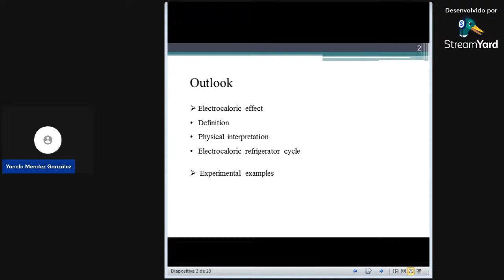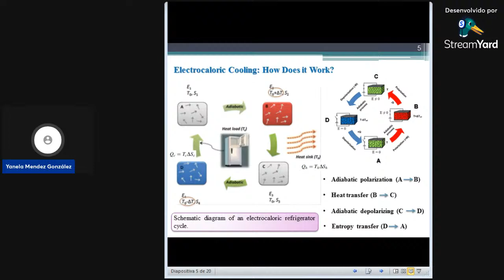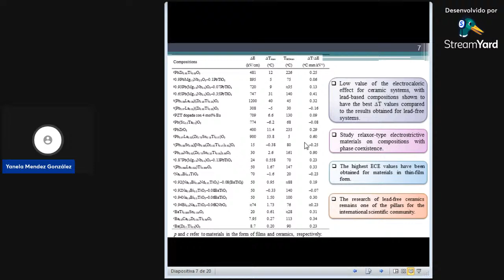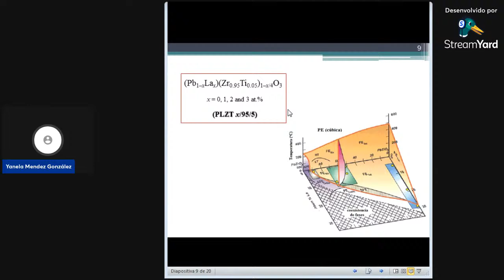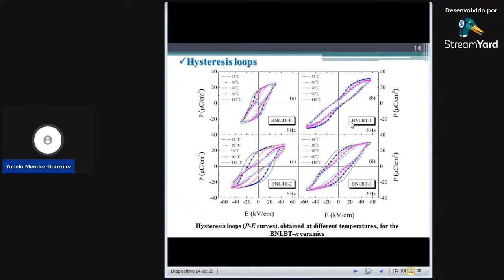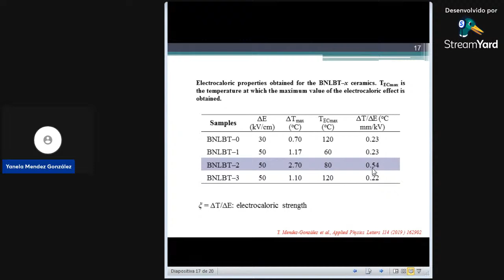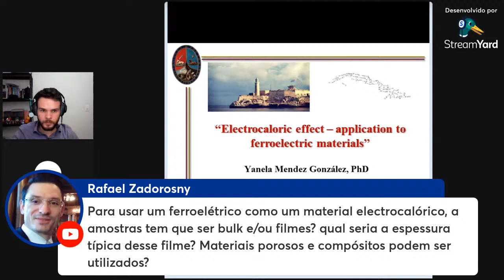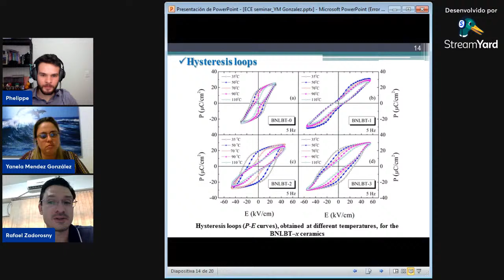Electrocaloric Effect - Application to Ferroelectric Materials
The electrocaloric effect (ECE) has been regarded as one of the most promising mechanisms for next-generation cooling technologies that can replace conventional gas compression/expansion refrigeration. Materials with high ECE are promising candidates for a broad range of applications such as on-chip cooling and temperature regulations in sensors, electronic devices, and medical specimens [1,2]. Considering that the electrocaloric strength (ξ = ∆T/∆E) for bulk ceramics is much higher than those for the thin films, exploration of high ECE in bulk ceramics under a low electric field is of significant importance for cooling applications [3,4]. The electrocaloric effect of (Bi0.5Na0.5)0.92Ba0.08– 3x/2LaxTiO3 and (Pb1–xLax)(Zr0.95Ti0.05)(1–x/4)O3 ceramic systems (with x = 0, 0.01, 0.02 and 0.03) were investigated by the indirect method. The greatly improved ECE achieved in the ceramics modified with 2 at. % of lanthanum is one of the largest compared to previously studied electrocaloric materials, which suggests that these systems are potential candidates for electrocaloric applications in solid-state cooling devices.